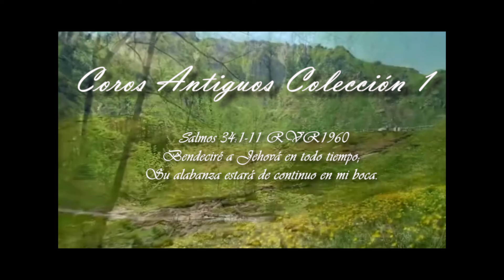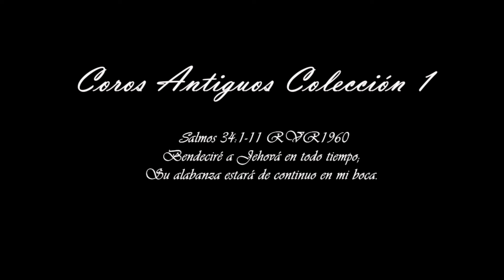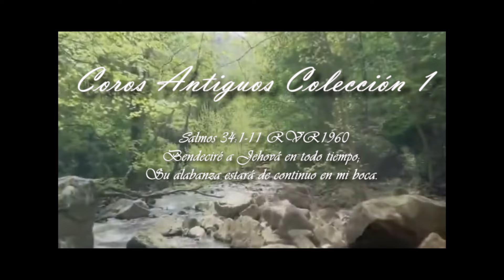Coros de Avivamiento Colección 1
Coros antiguos para adorar a Dios, esperamos que sea de bendición para su vidas.